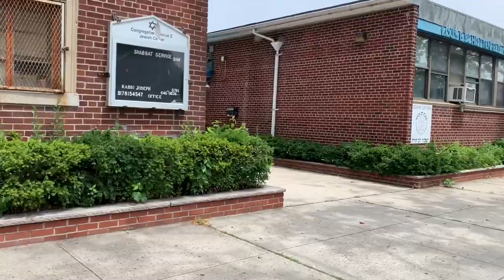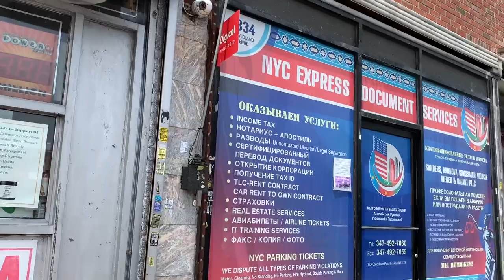Come Grocery With Me | Fresh Yummy Food | US Shopping Vlog | Fresh Halal Food Supermarket Part 1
MuslimFoodies TASHKENT SUPERMARKET#halalfood
food vlogs bangladesh,
food vlogs delhi,
food vlogs myanmar,
pak euro food & vlogs,
food vlog foreigner,
food vlog fail,
food vlog france,
food vlog fight,
food vlog firoz,
food vlogs gaurav,
food vlog
food vlogs home,
food vlog healthy,
food vlog hong kong,
food vlogs hyd,
food vlog how to,
food blog hyderabad,
food vlogs in tamil,
food vlogs in pakistan,
food vlog jodhpur,
food vlog jogja,
food vlog korea,
food vlogs karachi,
food vlogs kannada,
food vlogs kashmir,
food vlogs kollam,
4k food vlogs,
4ye vlogs food,
family 5 vlogs food poisoning,
food vlog 69,
7 foot vlogs,